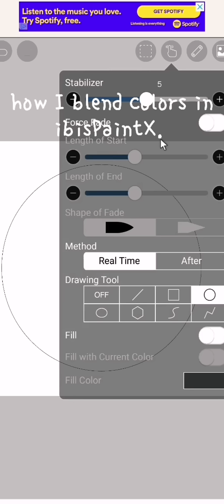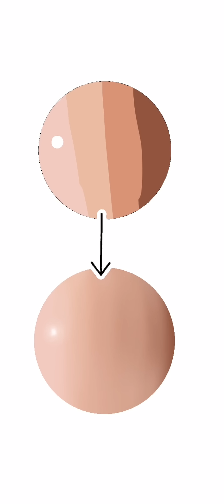How to blend colors (IBISPAINT X)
Requested: Uelle Katharine Barangan